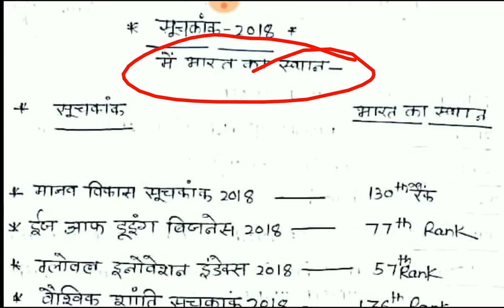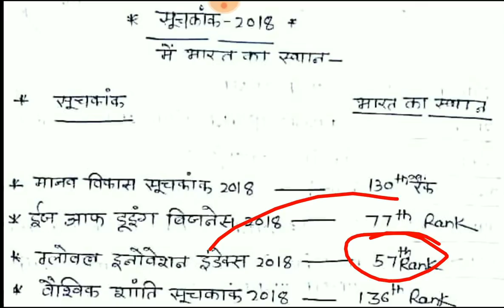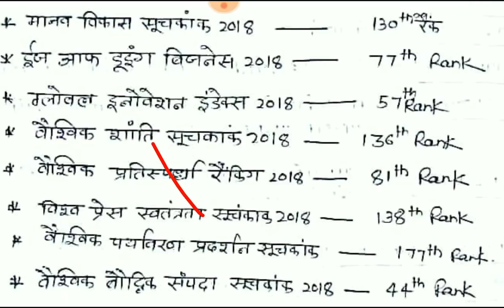प्रमुख सूचकांक में भारत का 2018 में स्थान (समसामयिकी)